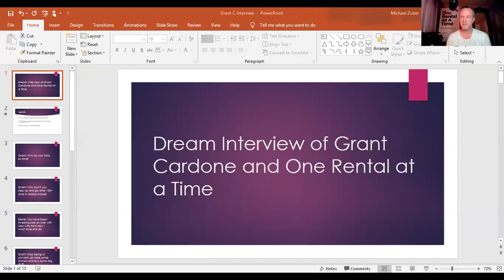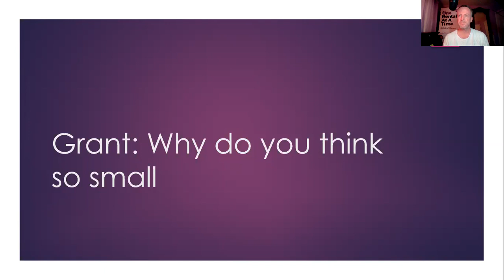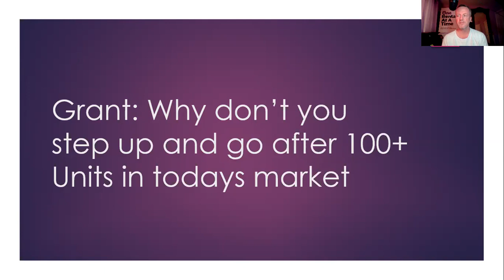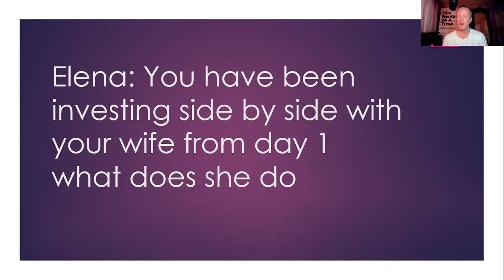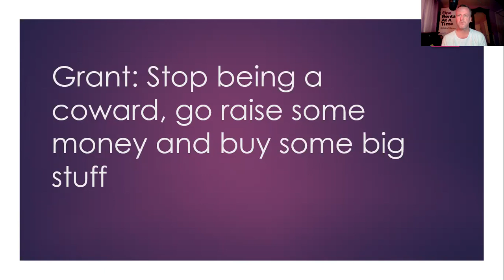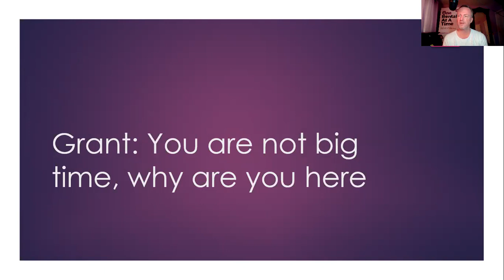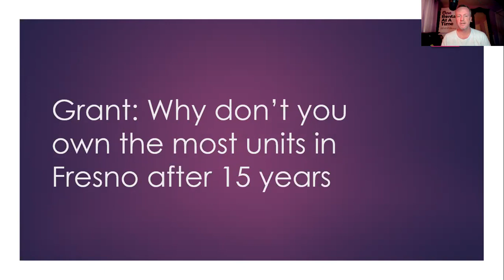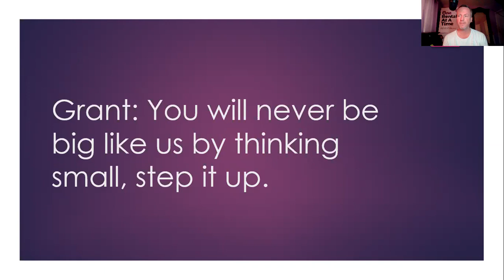Grant Cardone and Elena Cardone Interview Me about One Rental at a Time (One can Dream)